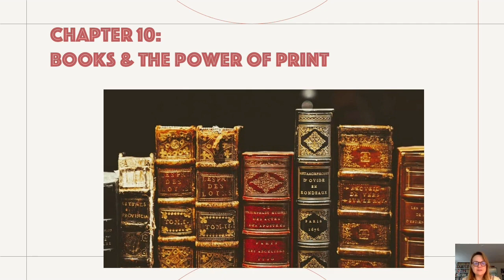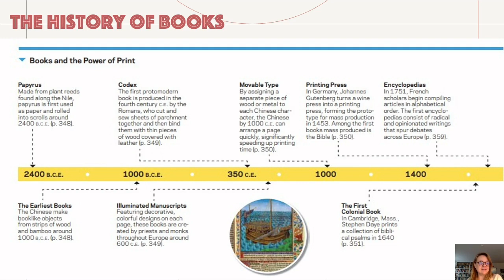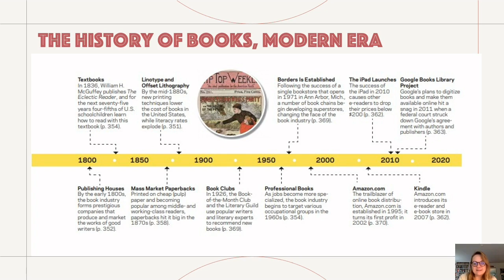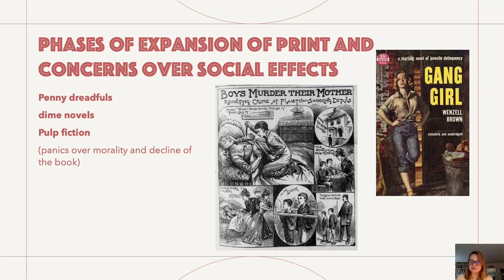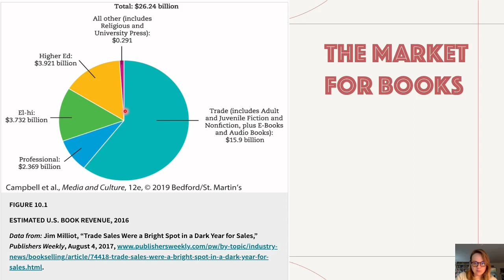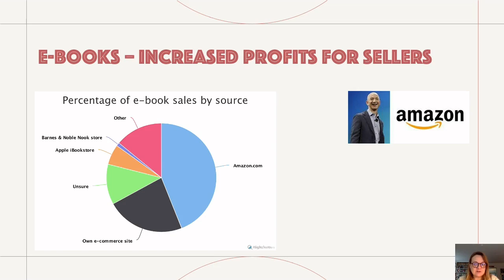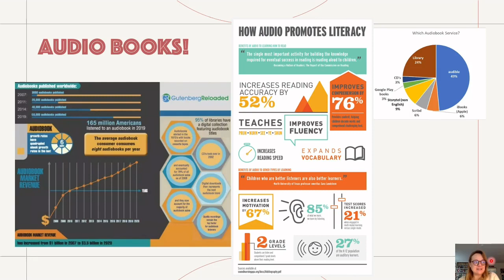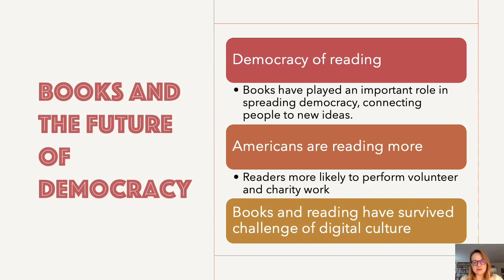Fall 2023 ITM Books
Books

00:00 Books
00:00 Introduction
00:56 The Power of Print
01:11 Timeline of the Prehistory of Books
07:56 History of the Modern Era of Books
09:39 The Formation of Publishing Houses
11:55 Expansion of Print, Concerns about Social Effects
13:55 Types of Books
15:19 Market for Books
16:12 Censorchip & "Banned" Books
18:53 Selling Books
19:37 E-books-Increased Profits for Sellers
22:58 Audiobooks
25:25 Alternative Voices in Publishing
28:23 Books and Democracy